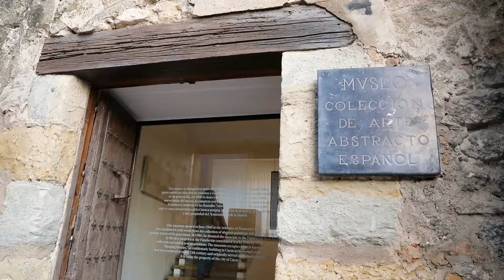Spot expo "Vía Mística" de Bill Viola